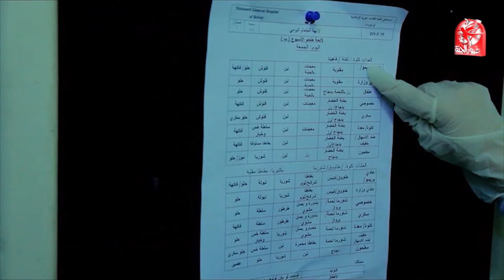الطباخ (بدون إيقاع) - عصومي ووليد | طيور بيبي Toyor Baby